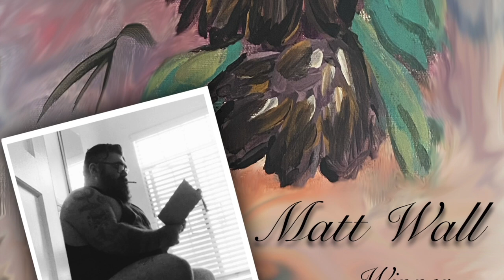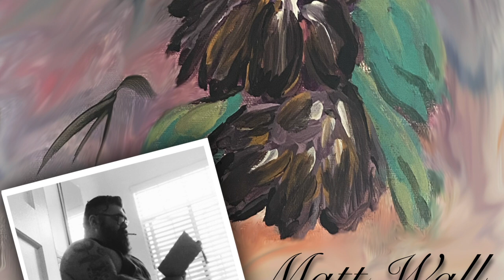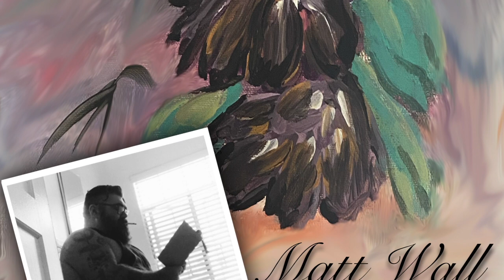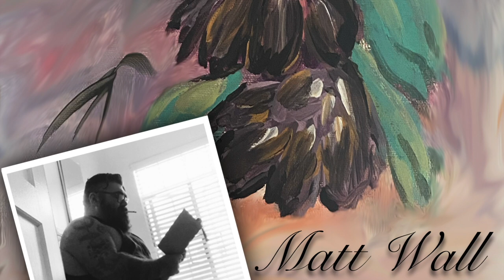Winner of Yermom's Sawdoemee Prize for Poetry by Matt Wall FULL AUDIOBOOK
The poems are:

00:00 intro
02:29 hang in there
03:31 full of fire
06:40 the jacarandas have bloomed
08:45 all jail is
10:27 just popping by to make sure you’re ok
11:04 rumor
12:25 thoughts of suicide
15:19 in 301
17:25 bloody mary morning
18:22 i saw my reflection
19:37 alone amount millions
 21:09 lightning
22:40 curse of the giants
24:00 it’s one of those nights
26:16 my phone
27:01 looking for abby
27:29 ask and ye shall receive
28:20 a prison
30:30 crazy bitch
33:03 i miss LA
34:40 i hated that fucking fence
38:39 melvin
39:54 about hangovers
41:04 happy
42:00  flock of seagulls
43:45 beautiful art
44:38 at the beach
46:39 the giant pear
49:00 DMV trash
50:35 booze
53:25 my parts
54:38 the walls were bleeding
55:35 the last three women ive lived with
56:39 the one thing i don’t like about
57:59 growing cocks
58:51 loving me is a sickness
01:00:10 a poet i know
01:01:25 there is a very small
01:02:13 silicone thoughts
01:04:03 the skydiver
01:08:58 the hamsters
01:10:42 on the outskirts of palm springs
01:13:39 pissing with a familiar stranger
01:16:20 the floor
01:17:44 your friends
01:18:33 all emo
01:19:35 the condemned
01:22:04 loser
01:23:12 i never read garcia lorca
01:23:41 the obelisk
01:24:27 who the fuck is that guy?
01:26:06 hell-oooooooo neighbor
01:27:06 50
01:27:45 broken pipes
01:29:14 drinking problem
01:31:03 men watch
01:32:16 emotionally promiscuous
01:33:51 boil
01:34:53 i don’t answer
01:35:23 a metaphor of my life
01:37:13 the desk lamps revenge
01:38:40 special thanks